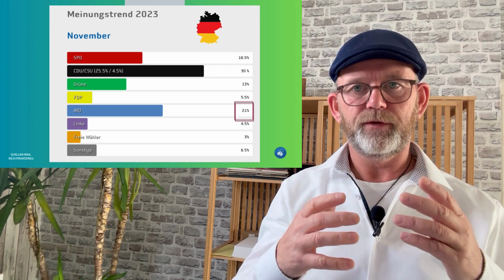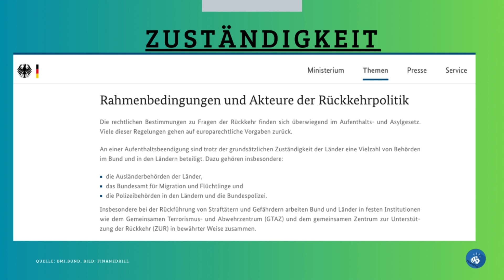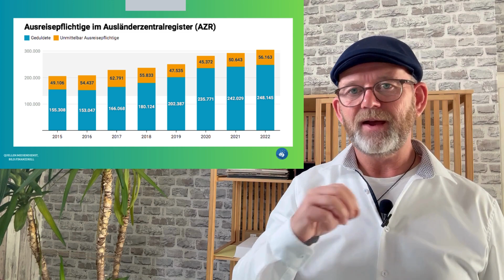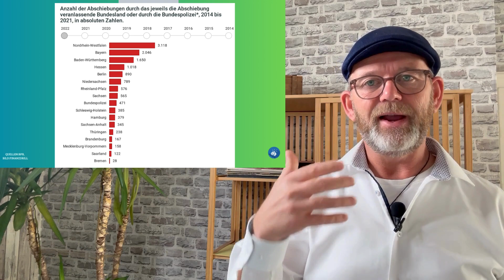Nach der verhängten Haushaltssperre 2023 stellt sich die Frage, wohin fliesst unser Steuergeld noch?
Wird der zukünftiger Ministerpräsident in Thüringen Björn Höcke von der AFD sein? Was hätte Björn Höcke in den ersten 100Tagen vor und welche Rolle soll der Regional-Flughafen in Erfurt spielen.

Dieser Kanal
bietet aufregende Videos über spannende Finanzthemen, Informationen rund um die Börse und deren Hintergründe, Aktien, Aktienkurse, Fonds und ETFs, Kryptowährungen, digitales Geld und Grundlagen zum privaten Finanzwesen. Hier lernen Sie, wie Sie Ihr Geld vernünftig einsetzen und sparen können.
Wissen macht uns nicht nur frei, sondern auch stark und erfolgreich!